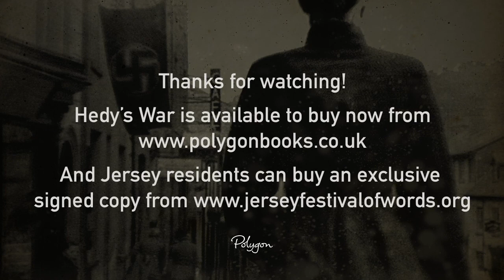Jenny Lecoat Launches Hedy's War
Join us for the latest instalment in the Birlinn Virtual Book Festival.

Debut author Jenny Lecoat is in conversation with Simon MacDonald from Jersey Festival of Words about her novel Hedy's War.

About Hedy's War
In June 1940, the Channel Islands becomes the only part of Great Britain to be occupied by Hitler’s forces. Hedy Bercu, a young Jewish girl from Vienna who fled to Jersey two years earlier to escape the Anschluss, finds herself once more entrapped by the Nazis, this time with no escape.

Hedy’s War follows her struggle to survive the Occupation and avoid deportation to the camps. Despite her racial status, Hedy finds work with the German authorities and embarks on acts of resistance. Most remarkable of all, she falls in love with a German lieutenant – a relationship on which her life soon comes to depend.

Jersey residents can buy an exclusive signed copy via Fetch